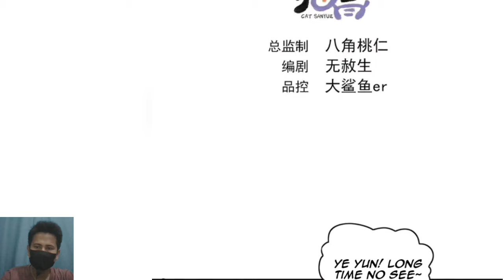Million Times Attack Speed 73 English